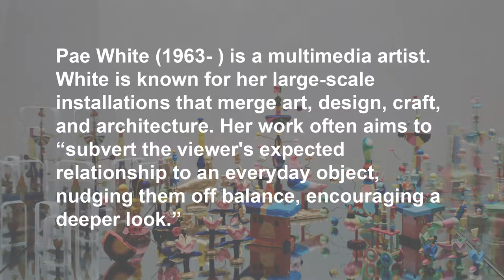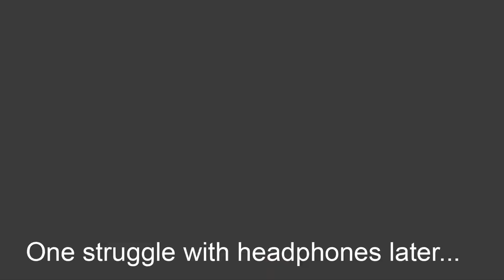Artistic Styles: Pae White, Variations | Make Art at Home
Piece together different techniques to create variations of a game piece inspired by Pae White’s "AGAMEMNOMICS" (2013). Create different styles yourself, or have some friends make variations of yours!

Materials: paper, pencil, coloring tools, and self-chosen materials.

Image: Pae White, "AGAMEMNOMICS," 2013. Toy pieces: Glass, wood, clay, porcelain, plastic, acrylic, rubber, ink, and paint Display case: Steel, glass, acrylic glass, and wood, 354.33 x 39.37 x 31.5 inches. Collection of Pae White. Photograph by JKA Photography.